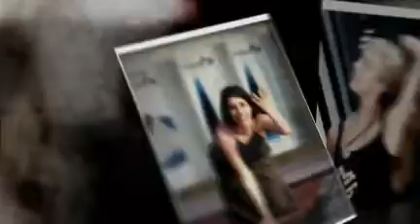Garage Studio Foto - San Vendemiano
Shootings 2009

Models:  Elisa - Gingerd - Nissa - Saly - Elena - Lucija - Elèna - Annalisa
Photographer: Sacha Carnelos